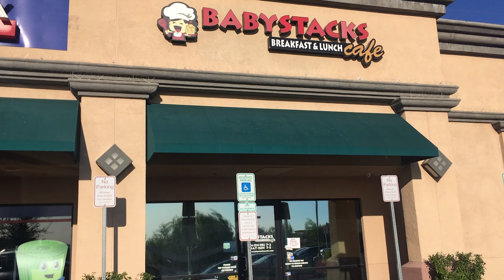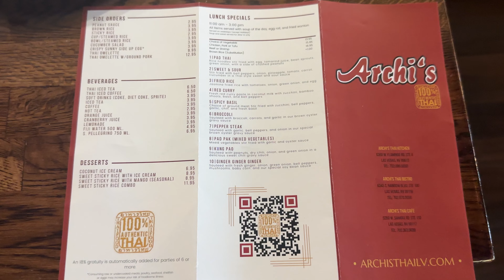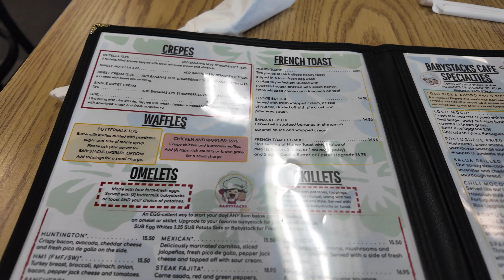Taste Vegas' Best Cheap Eats: Dining Deals You Cant Miss!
Discover Las Vegas' Best Budget Food Spots! 🍲🍴

Hey foodies and frugal finders! Ever wonder where you can get a mouth-watering meal in Las Vegas without breaking the bank? Join us as we uncover three hidden gems that serve up delicious dishes at prices your wallet will love!

In this video, we explore:

Archi's Thai Cafe - Authentic Thai flavors, family-owned charm, and unbeatable lunch specials.
BabyStacks Cafe - Pancakes galore, cozy atmosphere, and perfect for breakfast lovers.
Ellis Island BBQ - Finger-licking BBQ, generous portions, and a local legend.
From massive portion sizes to quality ingredients, we dive into everything you need to know about these budget-friendly spots, including location, menu highlights, service quality, and taste. Plus, we'll let you in on some unbeatable deals you can’t miss!

📍 Locations:

Archi's Thai Cafe: 9350 W Sahara Ave, Las Vegas, and more.
BabyStacks Cafe: Multiple locations across Las Vegas and Henderson.
Ellis Island BBQ: Just off the Strip.
Don’t miss out on discovering your new favorite eats that won’t break the bank! Have you tried any of these spots?